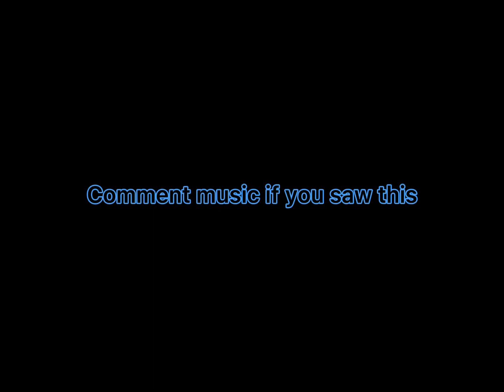Battledudes.io | Opening a legendary chest | Payload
I need 50 subs soon I hope I can get it this year.

Comment supernova for a shoutout in next video.